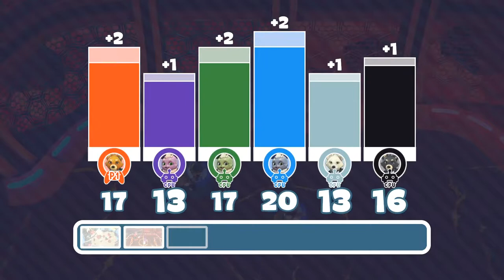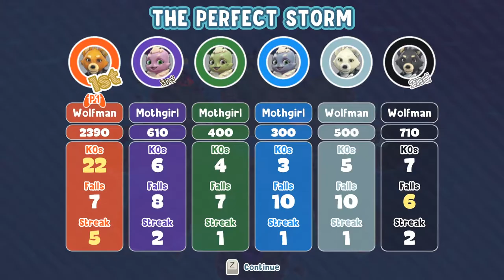Aeolis Tournament Demo Playthrough / Longplay / Walkthrough (no commentary)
Full playthrough of the Aeolis Tournament demo from Steam Game Festival Spring 2020, published 28 March 2020.

Aeolis Tournament Demo is longplay No. 524 of the Ludophiles longplays project